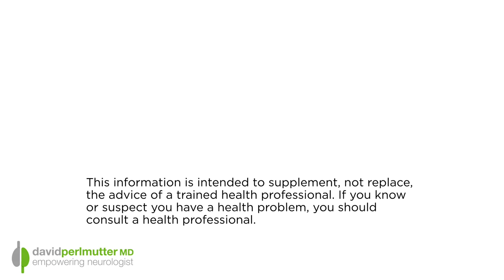Telomeres' Effect in Achieving Longevity - with Dr. Elissa Epel | The Empowering Neurologist EP. 117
How well we age is actually something we can control. We are learning more and more that there are correlations between our “aging,” in other words how long we remain healthy versus suffering from some form of chronic disease, and the length of the ends of our DNA called telomeres. Certainly, the idea of “lengthening your telomeres” is so much a part of the public discussion that products are using this as a catchphrase for marketing.

So I think it's important to bring this whole notion of telomeres as markers of disease risk and perhaps more importantly as playing a mechanistic role in aging to a better level of understanding.

This is why I have asked Dr. Elissa Epel to spend time with us today. Elissa Epel, Ph.D. is a Professor and Vice Chair in the Department of Psychiatry & Behavioral Sciences at University of California, San Francisco. Her research aims to elucidate mechanisms of healthy aging, and to apply this basic science to scalable interventions that can reach vulnerable populations. She studies psychological, social, and behavioral pathways underlying chronic psychological stress and stress resilience that impact cellular aging. She also studies the interconnections between stress, addiction, eating, and metabolic health. With her collaborators, she is conducting clinical trials to examine the effect of self regulation and mindfulness training programs on cellular aging, weight, diet, and glucose control.

Dr. Epel studied psychology and psychobiology at Stanford University (BA) and clinical and health psychology at Yale University (PhD). She has received several awards including the APA Early Career Award, the Academy of Behavioral Medicine Research Neal Miller Young Investigator Award, and is a member of the National Academy of Medicine.

Dr. Epel’s research has been featured in venues such as TEDMED, NBC’s Today Show, CBS’s Morning Show, 60 minutes, National Public Radio, New York Times, Wall Street Journal, and in many science documentaries. She co-authored The Telomere Effect with Nobel Prize winner Elizabeth Blackburn, and it’s the book we will focus on in our time together.

You can also connect with Dr. Epel on Twitter and Facebook